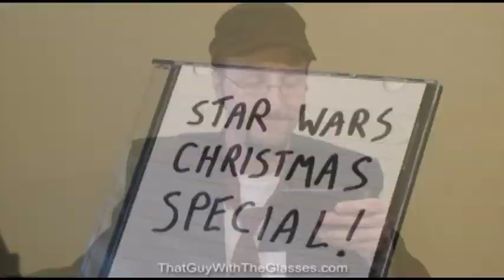The Nostalgia Critic Receives A Package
Nostalgia Critic receives a random package in the mail... what could it be?

I am merely uploading this clip because it was requested by a buddy of mine, and for the convenience of anyone else who likes it. This clip is from the episode 'Christmas List Top 11'.